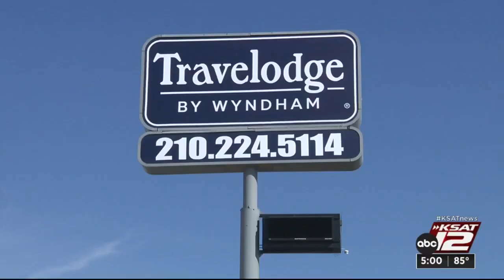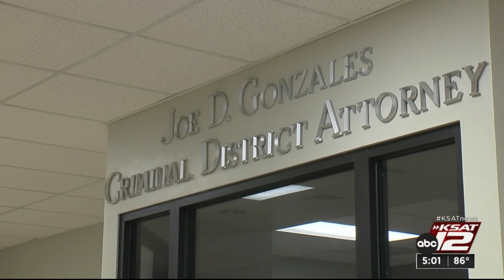Capital murder charges dismissed against teen accused of murdering couple in Northeast Side hotel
A teen who was arrested and charged in a double murder earlier this year had both capital murder charges dismissed.